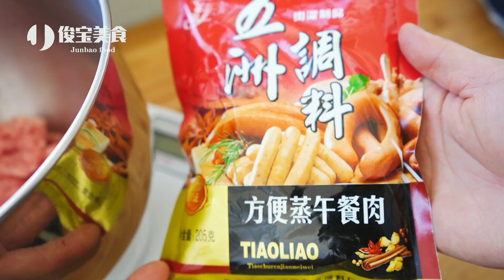教你在家做 没有添加剂的午餐肉，味道和买的完全一样，营养健康【俊宝美食】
教你在家做 没有添加剂的午餐肉，味道和买的完全一样，营养健康